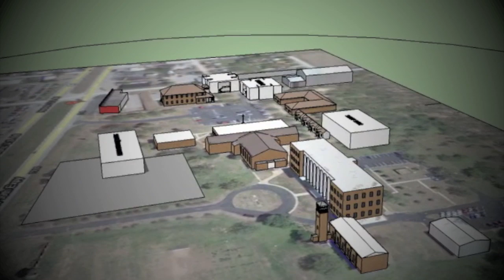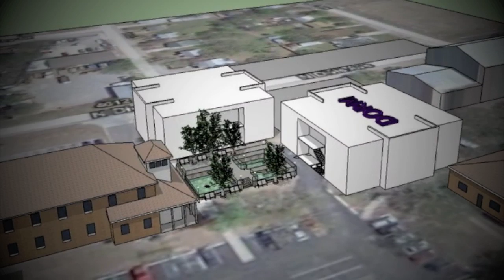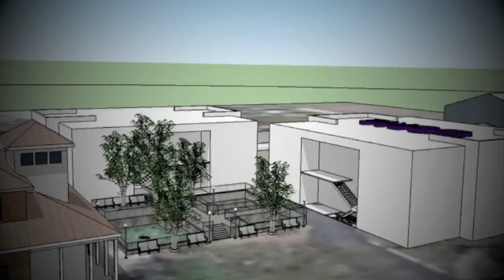Masterplan Animation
SCU's Masterplan Animation